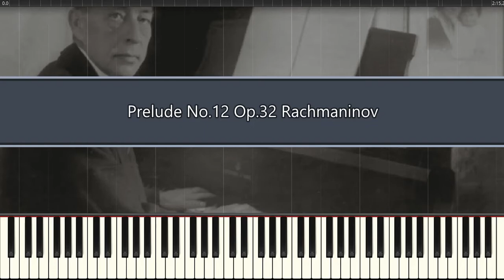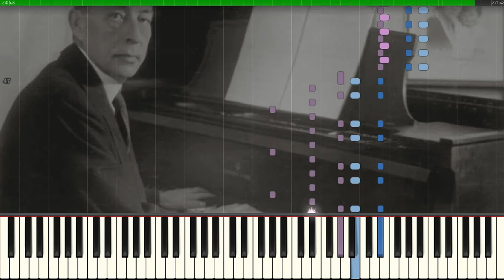Prelude No.12 Op.32 Rachmaninov (Piano Tutorial Synthesia)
Prelude in g♯ minor No.12 Op.32
Sergei Rachmaninov